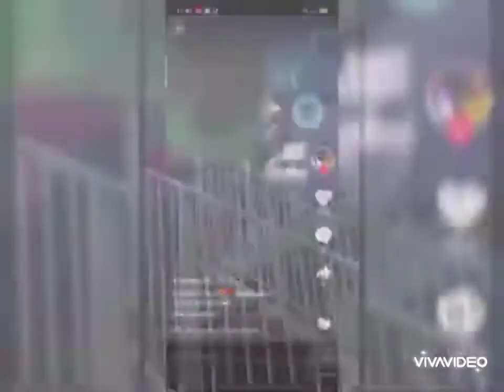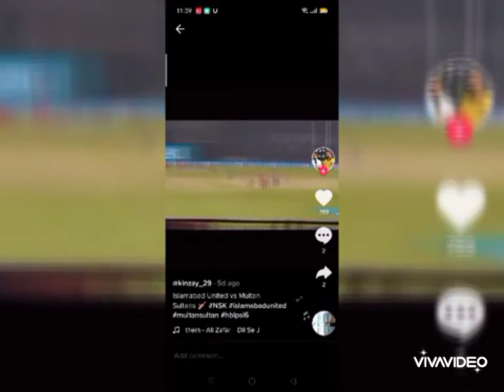Shadab khan pics and videos